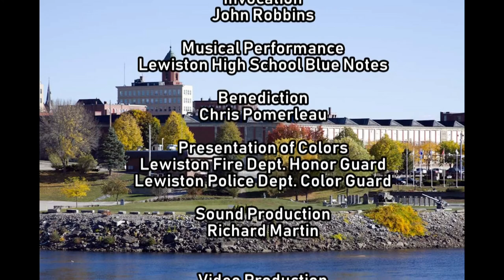Lewiston Inaugural Celebration January 2, 2018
Lewiston Inaugural Celebration
January 2, 2018 - 6:30 p.m.
GENDRON FRANCO CENTER
46 Cedar Street
Lewiston, ME 04240

MAYOR
Shane D. Bouchard

CITY COUNCILORS
Ward 1 James J. Lysen
Ward 2 Zachary T. Pettengill
Ward 3 Alicia M. Rea
Ward 4 Michel A. Lajoie
Ward 5 Kristen S. Cloutier
Ward 6 Joline Landry Beam
Ward 7 Michael J. Marcotte

SCHOOL COMMITTEE
At-Large Megan D. Parks
Ward 1 Renee P. Courtemanche
Ward 2 Monique Roy
Ward 3 Francis N. Gagnon
Ward 4 Tanya M. Estabrook
Ward 5 Luke D. Jensen
Ward 6 To be Announced
Ward 7 Tina L. Hutchinson

INAUGURAL PROGRAM
CALL TO ORDER Mayor Robert E. Macdonald
PRESENTATION OF COLORS
PLEDGE OF ALLEGIANCE TO THE FLAG
NATIONAL ANTHEM
INVOCATION
FAREWELL ADDRESS Mayor Robert E. Macdonald
PRESENTATION OF ELECTION CREDENTIALS
ADMINISTRATION OF OATH OF OFFICE Mayor
 City Council
 School Committee
ELECTION OF CITY COUNCIL PRESIDENT
CITY COUNCIL PRESIDENT REMARKS
ELECTION OF SCHOOL COMMITTEE CHAIRPERSON
SCHOOL COMMITTEE CHAIRPERSON REMARKS
MUSICAL PERFORMANCE
MAYOR’S INAUGURAL ADDRESS: Mayor Shane D. Bouchard
BENEDICTION
RETREAT OF COLORS
ADJOURNMENT
DESSERT RECEPTION

ACKNOWLEDGEMENTS:

NATIONAL ANTHEM - Hailey Martlock

INVOCATION - John Robbins, Lewiston Fire Department Chaplin

MUSCAL PERFORMANCE - Lewiston High School Blue Notes  Under the direction of Vocal Music Director Darren Avery

BENEDICTION - Chris Pomerleau, Lewiston Police Department Chaplin

PRESENTATION OF COLORS - Lewiston Fire Dept. Honor Guard &
& RETREAT OF COLORS - Lewiston Police Dept. Honor Guard

USHERS & PROGRAM DISTRIBUTION - Law Enforcement Cadets Lewiston High School Under the direction of Law Enforcement Instructor, Steven Reece

FLOWERS & PLANTS - Blais Flower & Garden Center

SOUND SYSTEM & LOGISTICS - Richard Martin, Program Director  Gendron Franco Center

INAUGURAL CEREMONY COORDINATORS - City of Lewiston, City Clerk’s Department

RECEPTION CATERING - Lewiston Regional Technical Center, Culinary Arts Program Students Under the direction of Chef Dan Caron, Instructor & Gendron Franco Center

VIDEOGRAPHY SERVICES - Great Falls TV